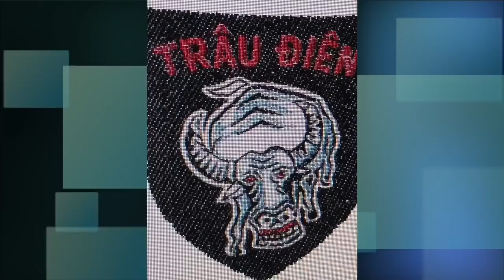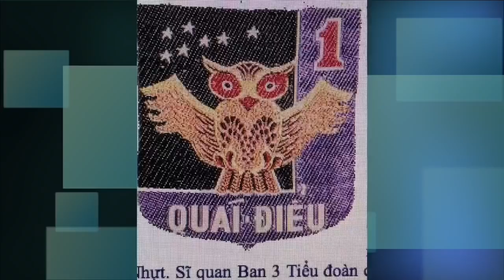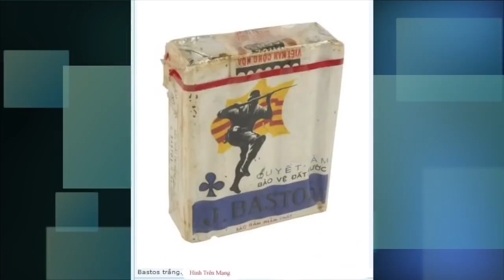VATV | Chương Trình Người Chiến Sĩ Việt Nam Cộng Hoà Tháng 4, 2019